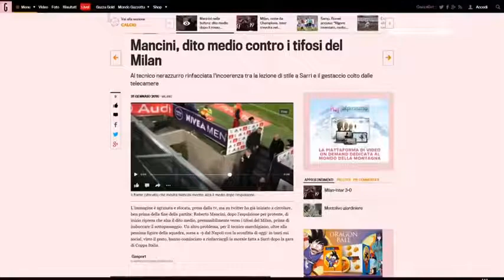Compilation Tutte le Liti in diretta Interviste Serie A Lite Calciatori allenatori SKY CALCIO DAZN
Compilation di litigi tra calciatori della Serie A, allenatori e commentatori e presentatori in studio.